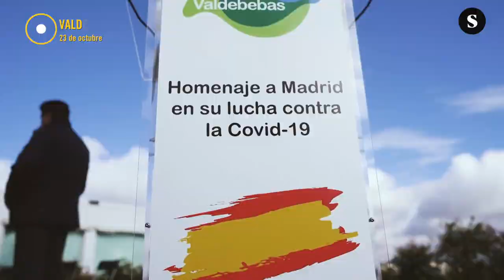Plano Maestro. De Hasaka a Arguineguín, éxodo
Un resumen visual de la actualidad mundial. Todo imagen, sin comentarios. Un formato de El Salto TV.